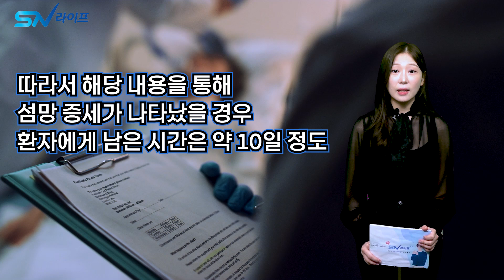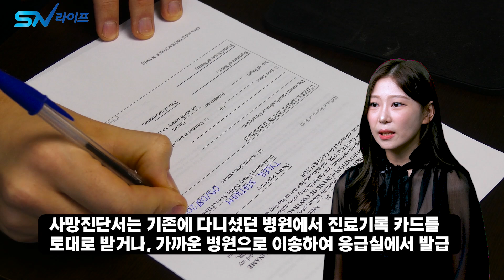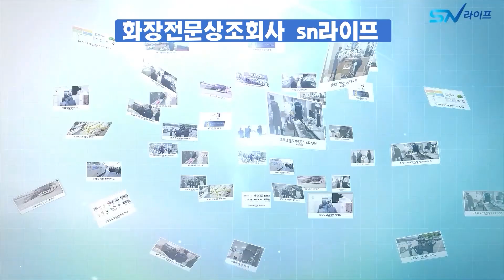부모님 임종 전 증상과 자택에서 돌아가신 후 해야할일 , 자택에서 운명했을때 대처방법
** 장례식절차 이것 모르면 손해입니다.  **
장례비용 과 더불어 그동안 궁금했던 장례정보를 한눈에 알아볼 수 있는 곳